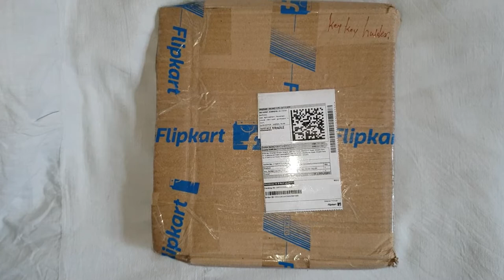Wooden Key Holder // Designer Keys Holder // Full UNBOXING & REVIEW // # Home Decor ## Wall Mounted#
Unique key hanger with key shape having high glossy finish.
DECORATIVE. MODERN. UNIQUE - The Tree Wooden design allows you to replace your unattractive and bulky key hangers with this modern and attractive design.
NO MORE “WHERE ARE MY KEYS?” - The Key holder provides your key rings with a home that is convenient and easy to remember. So - you never have to lose your keys again.
EASY TO INSTALL - Simple installation is required.
PREMIUM MDF WOOD MATERIAL – Product made of premium high grade MDF wood finishes through best combination of matte and glossy finish.
Decor and Organize Home, Office, Kitchen, Hallways, Entryways, Mudrooms and Garages.